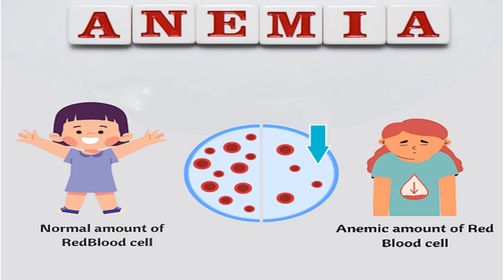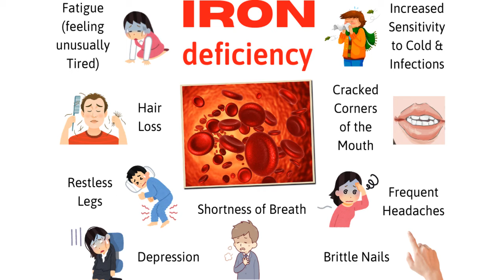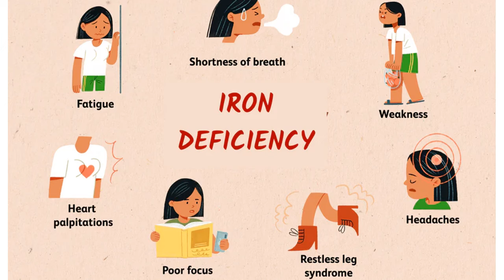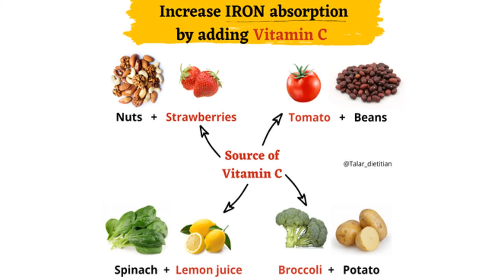সেরেলাক Nestle Cerelac বাচ্চাকে সেরেলাক কেন খাওয়াবেন ?Baby food | Anemia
শিশুর পেটে গ্যাস।। শিশুর পেটে ব্যথা।। শিশু খুব কাঁদে।। শিশু কিছু খেতে চায় না।। শিশু ঘুমায় না। baby

খুব বেশি কালো বাচ্চাকে দুধের মতো ফর্সা করতে কি করবেন।Baby skin care.শিশুর গায়ের রং ফর্সা করার উপায়

সর্দি, কাশি, গলা ব্যাথা নাক দিয়ে সর্দি ঝরা, হালকা জ্বর ঠিক করার ঘরোয়া উপায় ।//top health tips///

শিশুর প্রথম দাঁত কত মাস বয়সে বেরোয়? কি কি সমস্যা হয়? বমি,পাতলা পায়খানা হলে ঘরেকি ভাবে ঠিক করবেন!

0 থেকে 6 মাসের বাচ্চার ওজন বাড়াতে কি খাওয়াবেন। নবজাতক শিশুকে মোটা করুন।Bacha ke mota korar upay.

১-৯ বছরের বাচ্চা খেতে চাচ্ছে না?রোগা হয়ে যাচ্ছে? তবে জেনে নিন খুব রোগা বাচ্চাকে কিভাবে মোটা করবেন!

4-6 মাসের বাচ্চা কি কি করতে পারে? কোন বয়সে বাচ্চা বসতে শেখে? 4-6 মাসের শিশুর বিকাশ।Baby development

৭-৯ মাসের বাচ্চা কি কি করতে পারে? কোন বয়সে বাচ্চা বসতে শেখে?শিশুর বিকাশ! Top Health Tips

১০ থেকে 12 মাসের বাচ্চা কি কি করতে পারে?বিপদের লক্ষণ গুলো কি কি? কখন ডাক্তারের কাছে নিয়ে যাবেন?

বাচ্চাদের কৃমি থেকে অনেক কঠিন অসুখ হয় তাই সময় থাকতে বাচ্চার পেটের কৃমি কে মেরে ফেলুন। healt tips

১-৯ বছরের বাচ্চার না খাওয়ার কারণ ও উপায়। এতে বাচ্চার প্রচন্ড খিদে বাড়বে। খিদে বাড়ানোর ঔষধ।